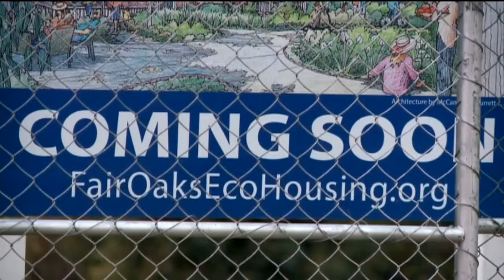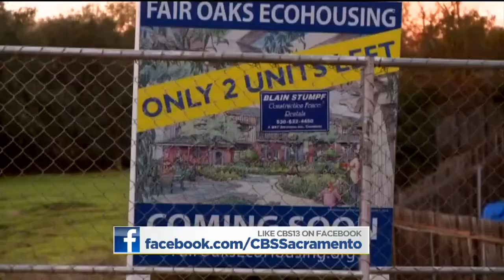Co-Housing Idea Comes To Fair Oaks In New Project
The 30-unit condo-style community will be built off of Fair Oaks Boulevard and New York Avenue.